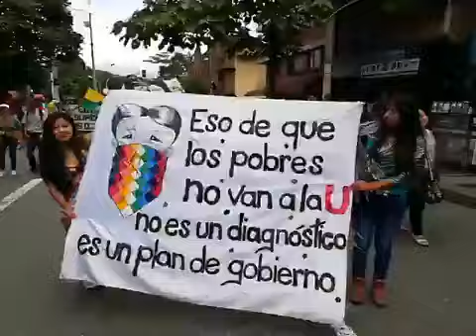Marcha estudiantil noviembre 15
Así van las marchas